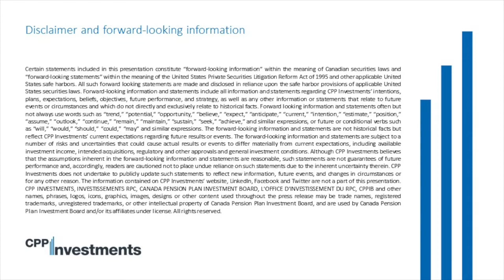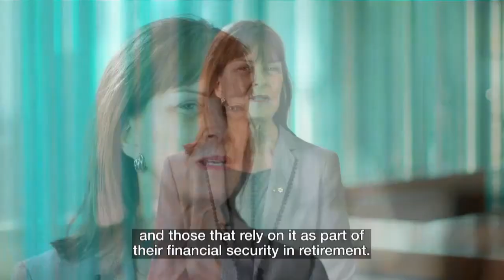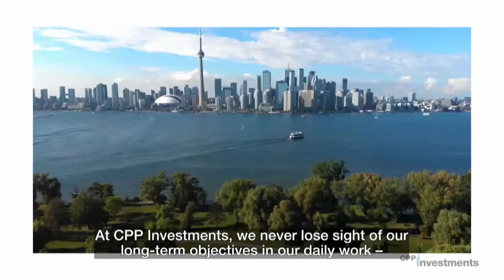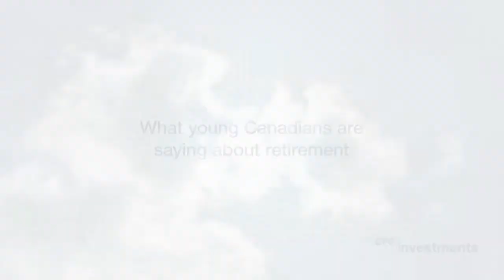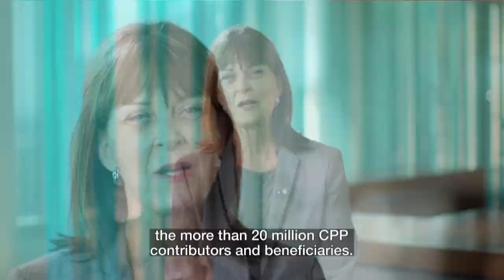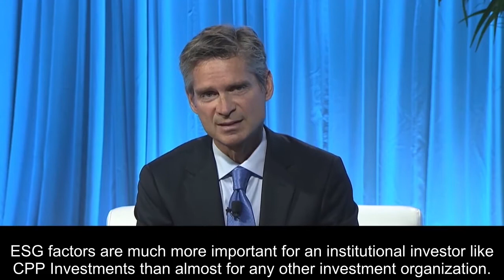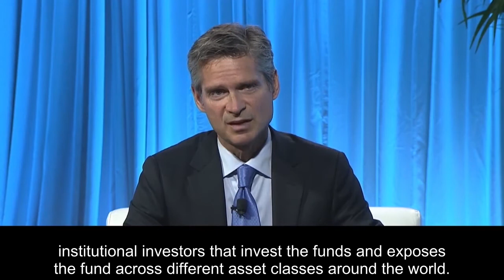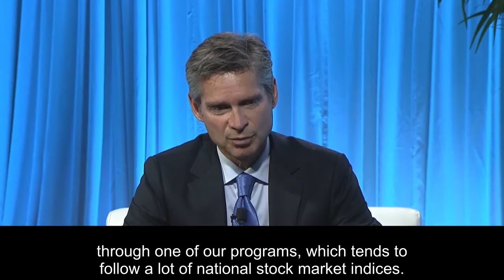CPP Investments’ 2020 Ontario public meeting